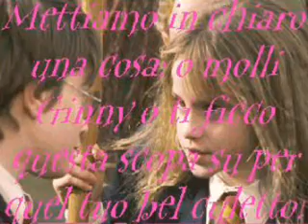Harry and Hermione - Hanging by a Moment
shipper video